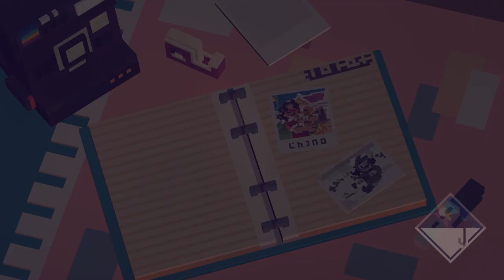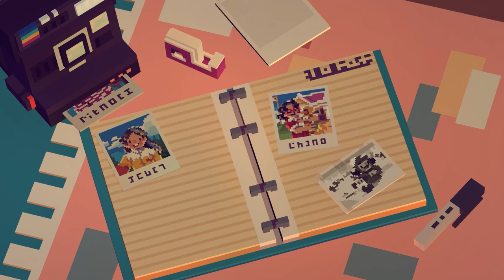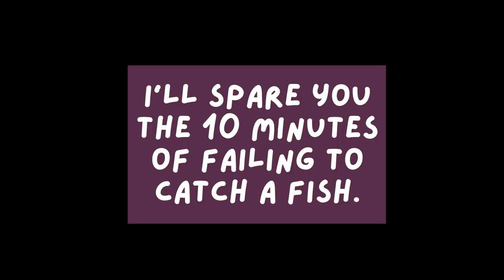Mocktails & Indies: Moonglow Bay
Moonglow Bay is slice-of-life game with fishing, life sims, cooking, and dog petting. Moonglow Bay has a slightly frustrating fishing mini-game but once you get it, then it's a fun life sim.